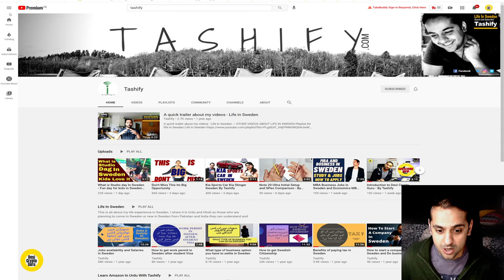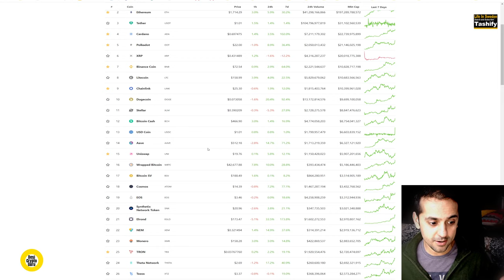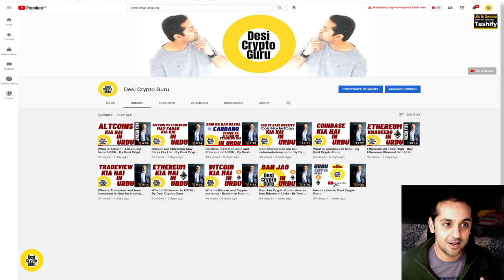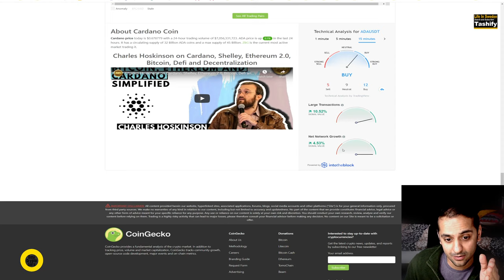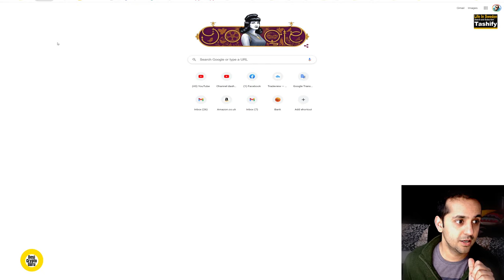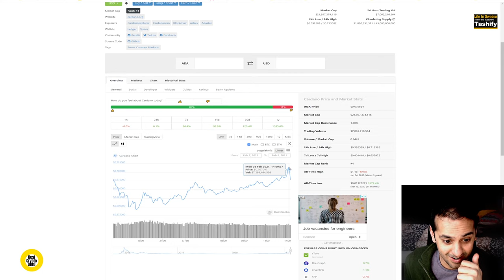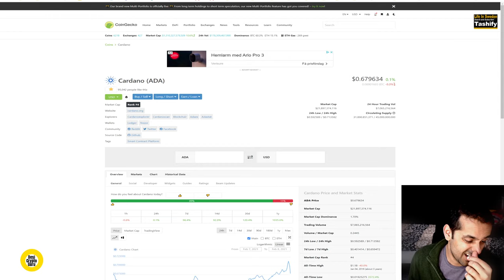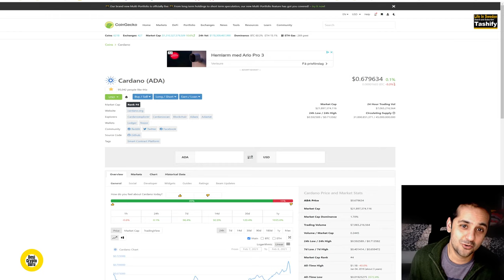Best Cryptocurrency website - What is coingecko in URDU - By Desi Crypto Guru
Best Cryptocurrency website - What is coingecko in URDU - By Desi Crypto Guru. How to buy cardano from Pakistan. Best Cryptocurrency website what is coingecko. Coingecko portfolio functions the best way to manage your currency.